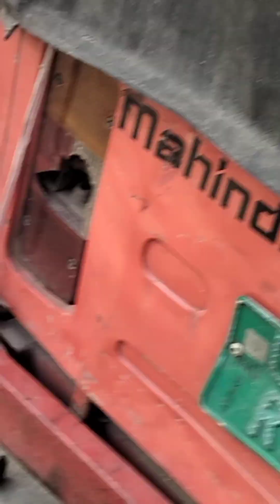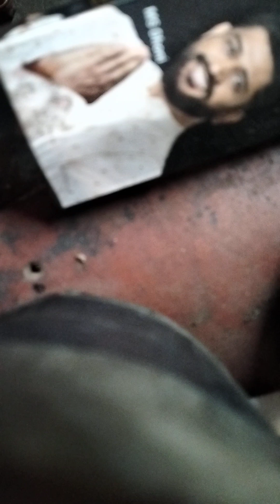e rikshaw Mandir kaise kholen